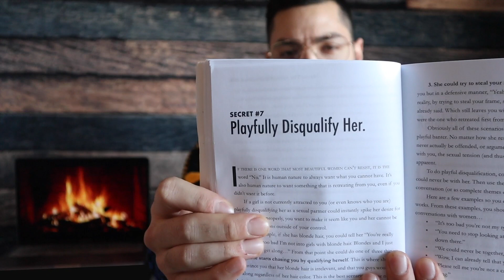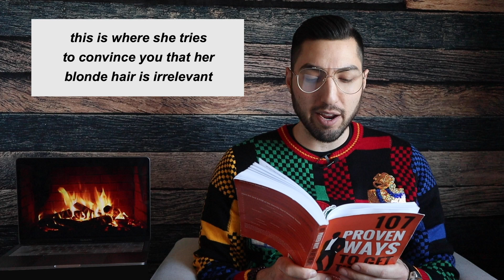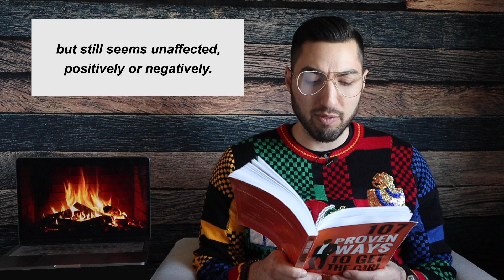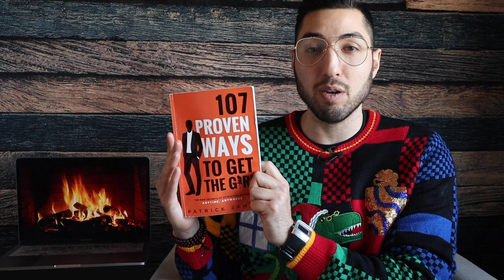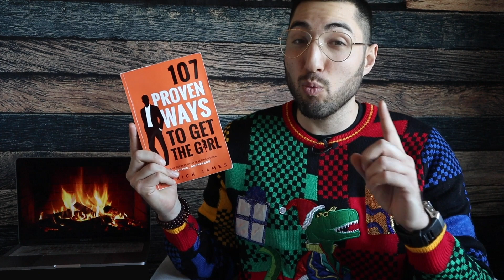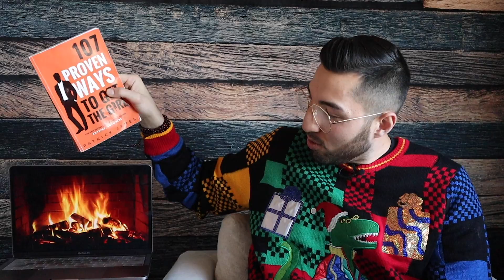The ONE Word Beautiful Women CANNOT Resist | PATRICK'S READING CORNER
LEGENDARY GAME  ► **Enrollment Currently Closed**

Patrick James is the preeminent expert on transforming men into the best version of themselves. His company RawDatingAdvice is on a mission to help over 1,000,000 men STEP UP & become the most charismatic, confident and courageous version of themselves.

PATRICK'S READING CORNER: How to "Disqualify" Girls & Get HER Chasing You

Patrick James,